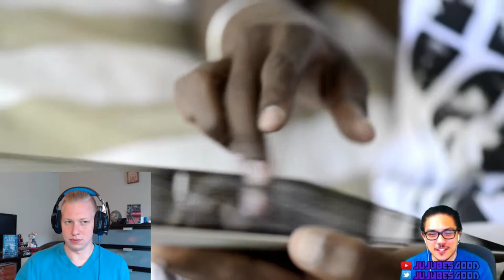Cord Cutting Costing Writers-Hungover podcast ep. 12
22:32 Cord cutting topic
The bois are back with another podcast, this week we discuss the TV Writers strike for fair wages, and the implications of cord cutting on TV networks.
Want the .mp3? Check us out on soundcloud
Also, we’re on iTunes!
Ivan: @Bakintheussr
Julien: @jujubesgood
Follow Julien on instagram: myscientificlife